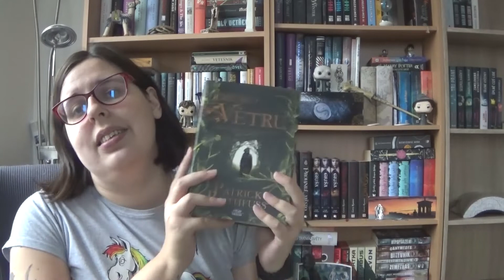Vlogmas #9 - První kapitola (Jméno větru)